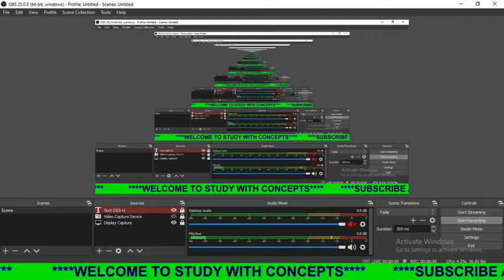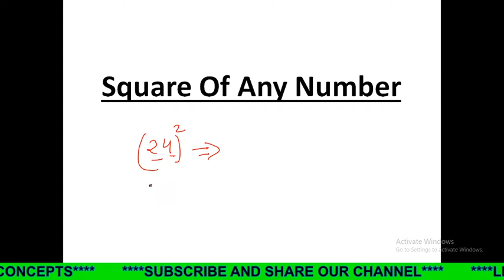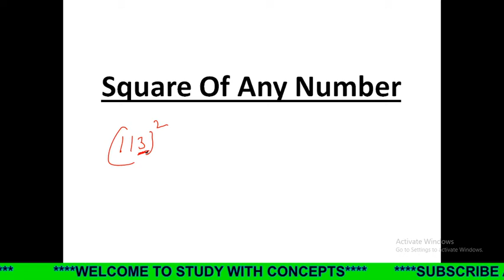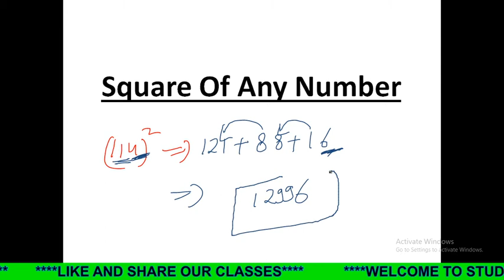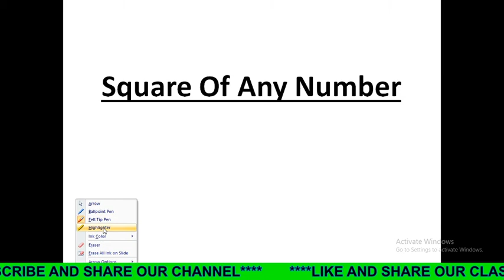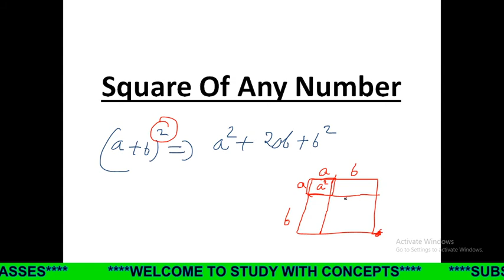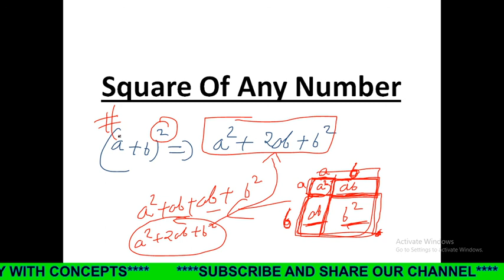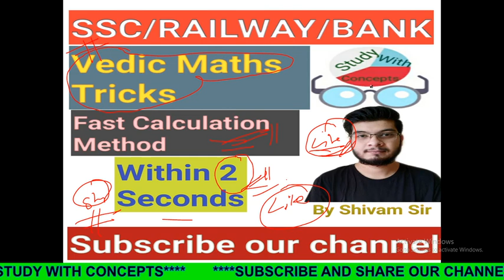Mathematics Short Calculation Tricks (Vedic Maths)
In this video we will discuss how to square any number with in two seconds.